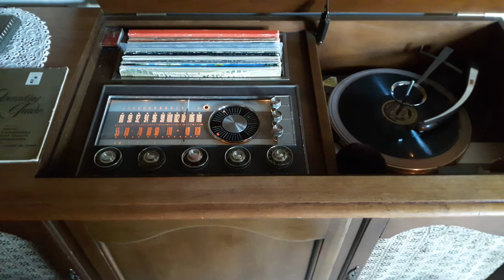Sister Kate - Foxtrot Sid Phillips and his band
HMV B.D. 6188